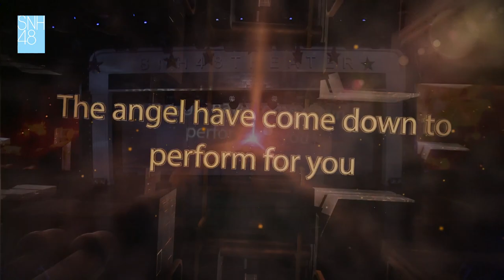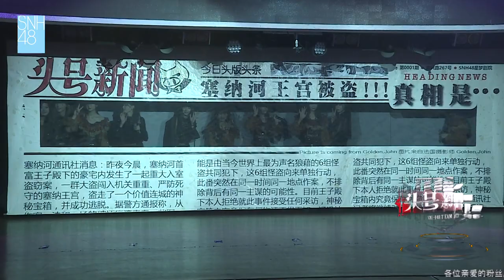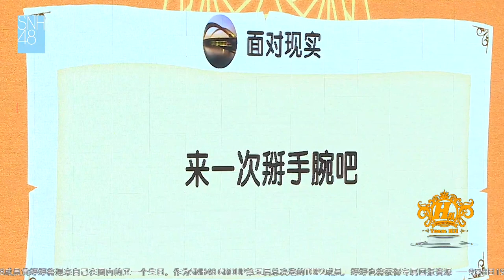《头号新闻》公演 SNH48 TeamHⅡ 20180830